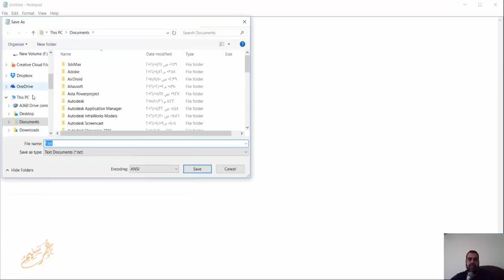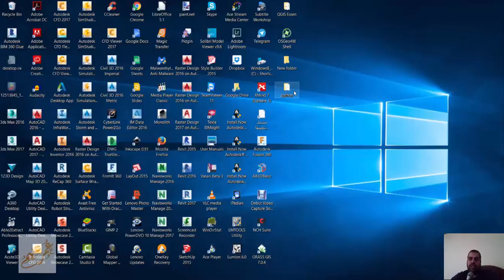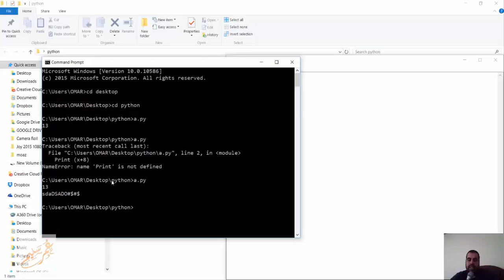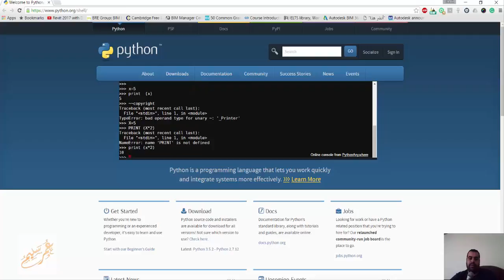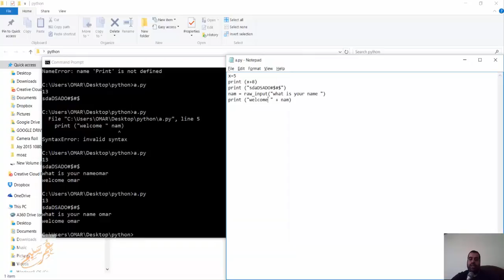PYTHON 3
x=5
print (x+8)
print ("sdaDSADO#$#$")
nam = raw_input("what is your name ")
print ("welcome " + nam)